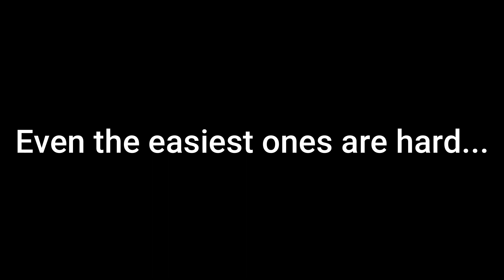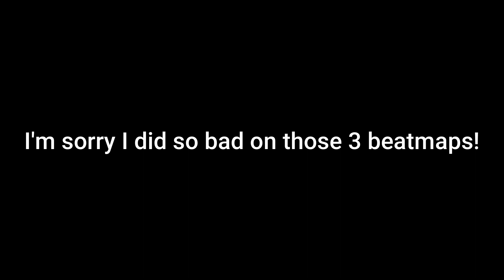Playing your beatmaps while permanently damaging my hands...